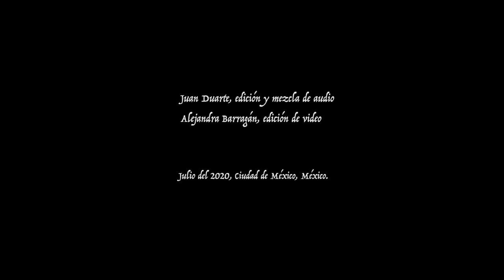Andante de la Sonata para fagot y violoncello de Wolfgang Amadeus Mozart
Rodrigo Duarte Violoncello
Francisco Javier Moreno Fagot